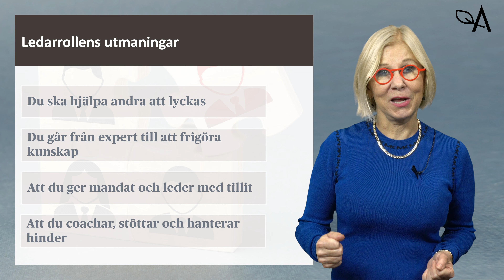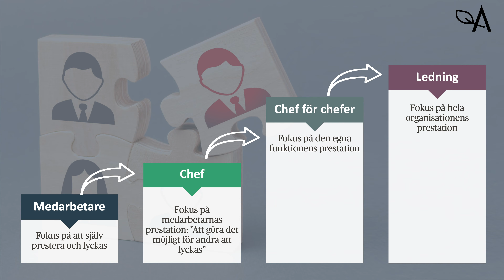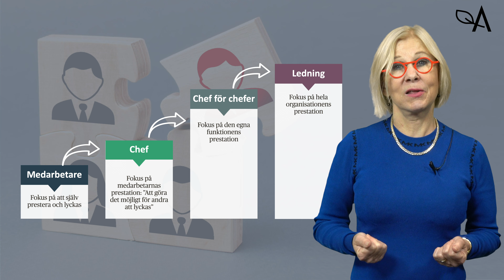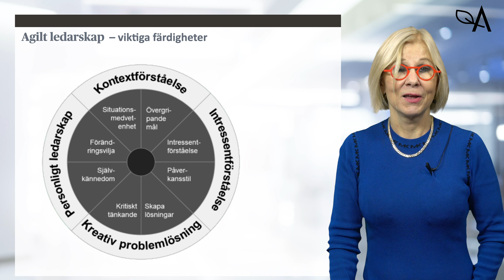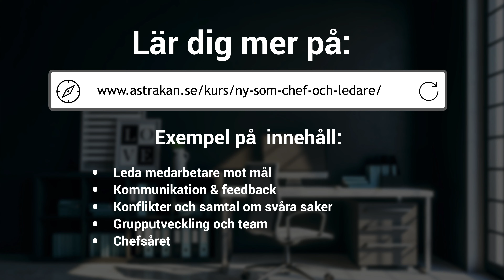Eva Brandt - Ny chef - Föreläsning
Eva Norrman Brandt är författare till boken Ny chef. Vill du lära dig mer om ledarskap och att vara ny chef? Från mål och utvecklingssamtal till förändring och att bygga team - läs mer på vår hemsida